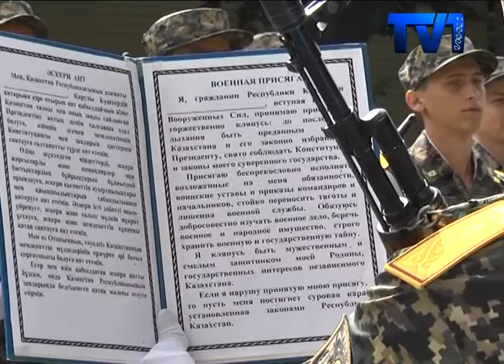ОТАН АЛДЫНДАДАҒЫ БОРЫШЫН ӨТЕУГЕ ЖАС САРБАЗДАР АНТ ҚАБЫЛДАДЫ.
Ұлттық Ұлан «Орталық» өңірлік қолбасшылығындағы 52859 әскери бөлімінде салтанатты түрде әскери ант қабылдау рәсімі өтті. Жиынға офицерлер мен отан қорғаушылардың ата –аналары қатысты.
Осыдан бір ай бұрын әскерге шақырылғандар  ресми түрде сарбаз атану рәсімінен өтті. Әскер қатарына жаңадан қосылып жатқан сарбаздардың Отан қорғауға деген құлшынысы мен ынтасы ерекше байқалды. Ұлттық Ұлан әскери шебіне қосылған сарбаздар әскери өмірдің қызығы мен қиыншылығын көтеруге дайын екендерін айтты.
Балаларын шығарып салуға келген ата –аналардың да жүзінен толқу байқалып жатты. Себебі ендігі бір жыл бойы баласы үшін тақымын қысып отырады.
Биылғы жылы 52859 әскери бөлімінде 108 сарбаз отан алдындағы борышын өтейтін болады. Олар еліміздің ішкі тәртібі мен қоғамдық қауәпсіздікті қамтамсыз етпек. Сарбаздарға үлкен үміт артылатынын әскери бөлімінің өкілдері айтып кетті.
Таңертең 6 да тұру, жылдам киіну, ал дәмді тағамдардың орнына әскери ботқа, қатаң тәртіп. Бұл сарбаздардың бір жыл бойғы өмірі болады.